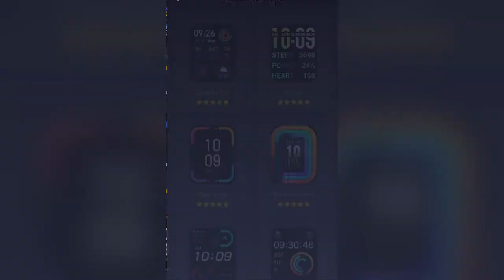AMAZFIT GTS2e Reseña ⌚ completa y sus características ► 🧐 el smartwatch que debes tener!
AMAZFIT GTS2e Reseña //

Hola a todos , hace poco hice una encuesta en mis redes sociales preguntando si les gustaría ver más contenido aparte de la impresión 3d y la mayoría me contestó que sí, es por eso que el día
de hoy estaré haciendo reseña de este Smart watch de la marca Amazfit
@Amazfit Global

¿DÓNDE COMPRAR?

Invítame un cafecito para seguir mejorando el contenido ! Muchas gracias!!

LiBROS DE IMPRESIÓN 3D:

Tapete para impresora de resina: